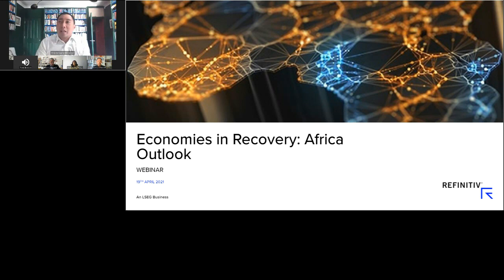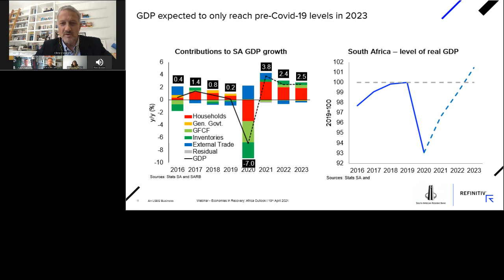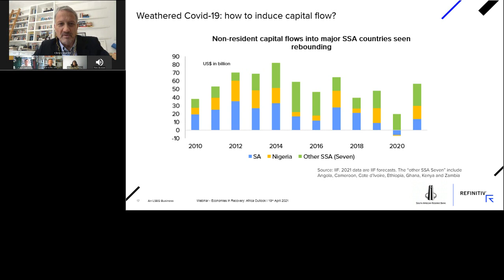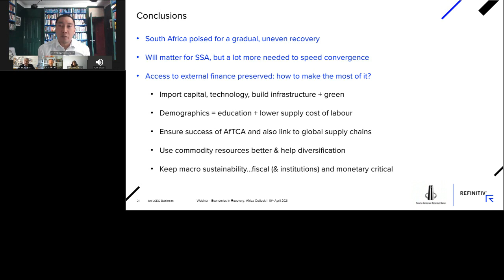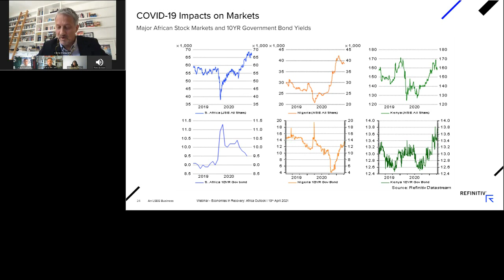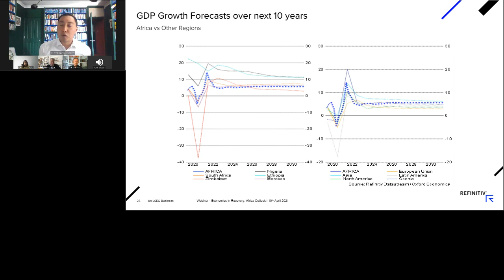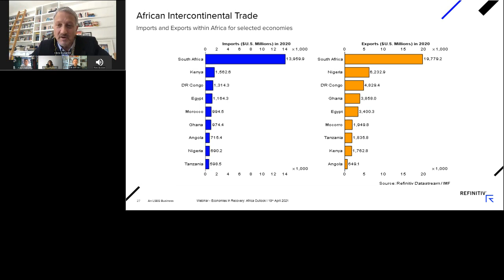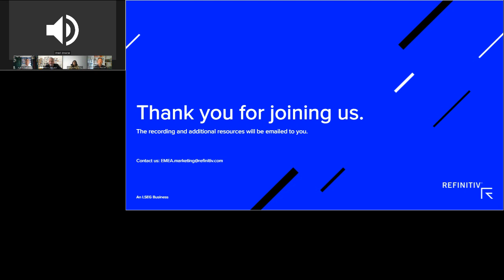Economies in Recovery: Africa Outlook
As the COVID-19 pandemic continues to take its toll on global economies, the economic activity in Sub-Saharan Africa was projected to fall to -3.3% in 2020, pushing the region into its first recession in 25 years.* The region is expected to rebound this year (2021); however, growth will vary across countries and the road to recovery may be a long and difficult one.
With the World Bank estimating that over 50% of inhabitants will be under 25 by 2050, Africa presents substantial opportunities for investors who can spot important trends and make informed decisions based on robust and timely economic data.

Listen to our on-demand webinar and get insights into the complete picture of the current African macro environment, emerging trends and gain an understanding their forecast of the market conditions for 2021.

Speakers:
Dr Chris Loewald, Head: Economic Research Department – SARB (South African Reserve Bank)Asmita Parshotam, International Trade & Development Expert and Admitted Attorney of the High Court of SA
Izak Odendaal, Investment Strategist – Old Mutual Multi Managers
Oliver Dancel-Fiszer, Head of Economic Content - Refinitiv